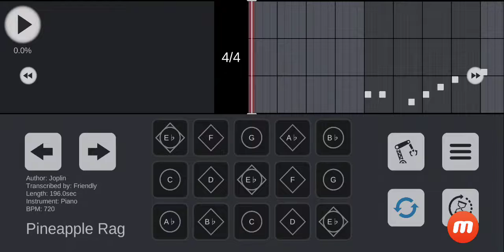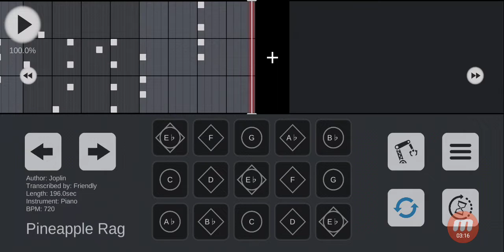Scott Joplin (Pineapple Rag)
Born in 1868, Scott Joplin was known as the King of Rag. During his years active, he has written over 100 original ragtime pieces, one ragtime ballet, and two operas! it was said that after he died, so did the era of ragtime piano.

Credits for sharing or using my work is appreciated, thank you.